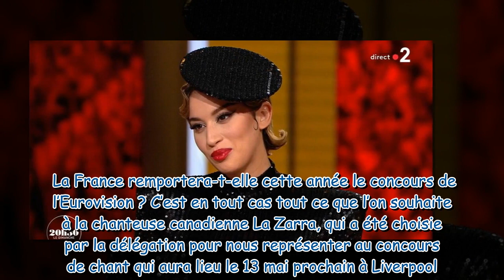Eurovision 2023 : La Zarra dévoile pour la toute première fois son titre Évidemment qui représentera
Eurovision 2023 : La Zarra dévoile pour la toute première fois son titre Évidemment qui représentera la France au concours